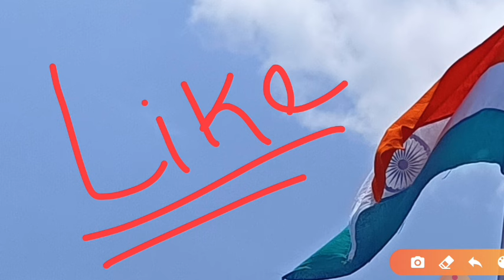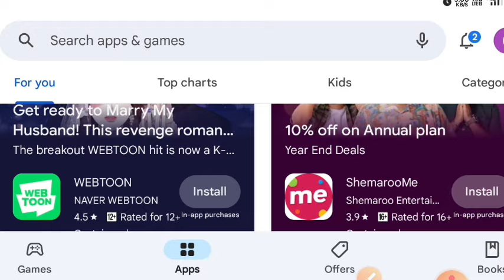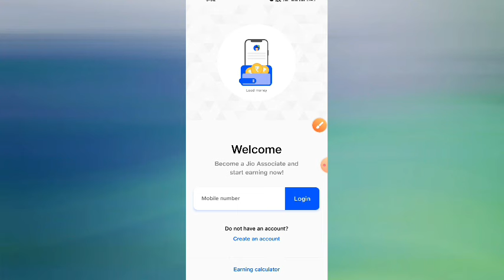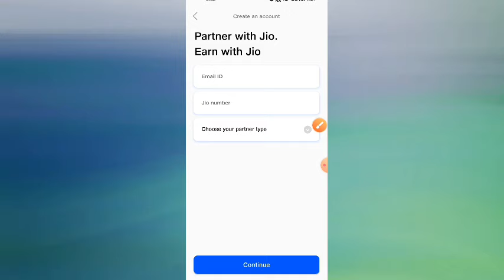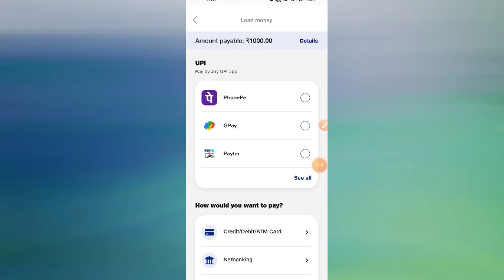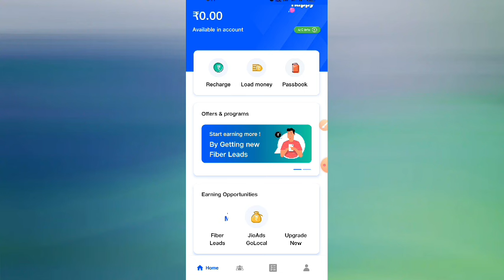ଫୋନରେ କିପରି ମାଗଣାରେ ରିଚାର୍ଜ କରିବା || How To Do Free Mobile Recharge ?